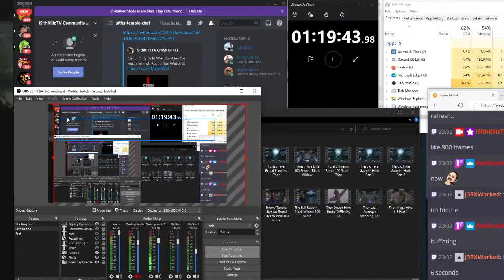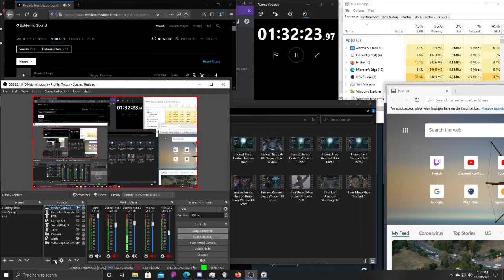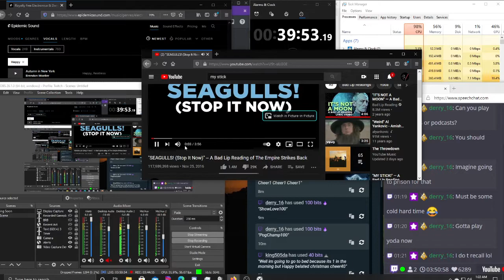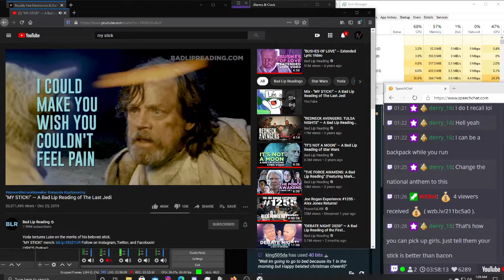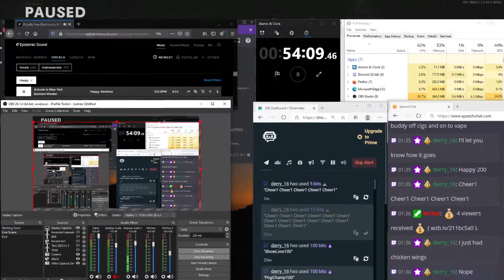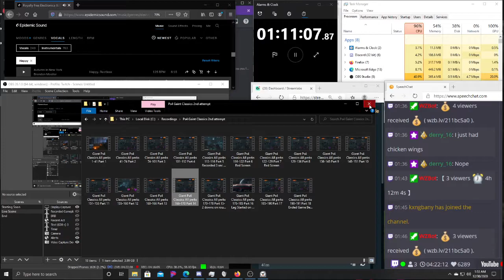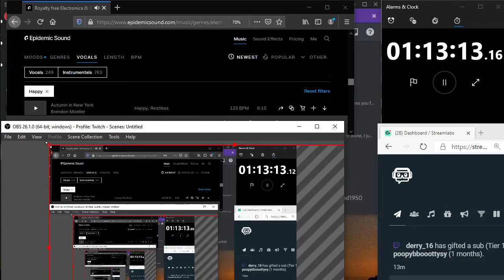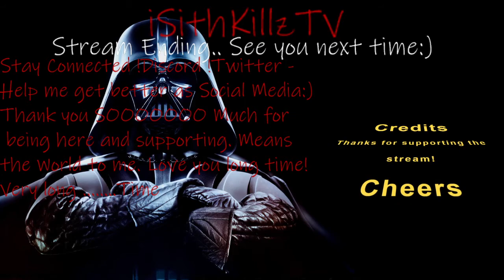New Flawless ZWR World Record Die Machine 150-235 Part 3